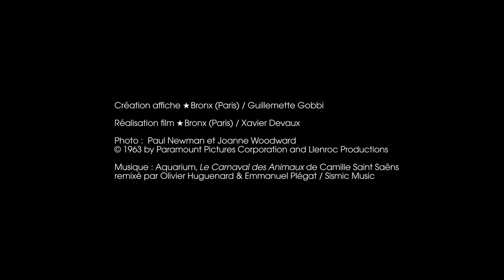Spot Festival de Cannes 2013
Spot du Festival de Cannes 2013 qui sera diffusé en salles en pré-séance pendant toute la durée du Festival du 15 au 26 mai.